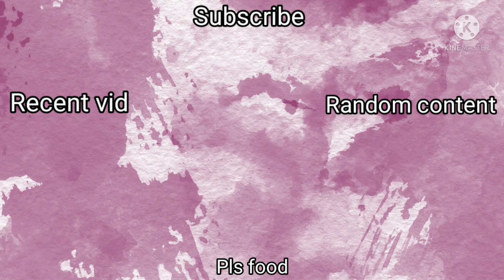2nd 4:08.720 all task mira HQ mobile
VERIFYABLE​ PB​ LETS​ ​GOO